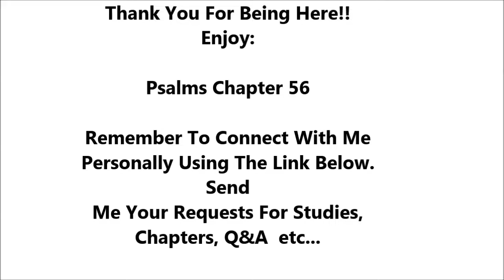Psalms Chapter 56 - Holy Bible - Highest Quality Dramatized Audio